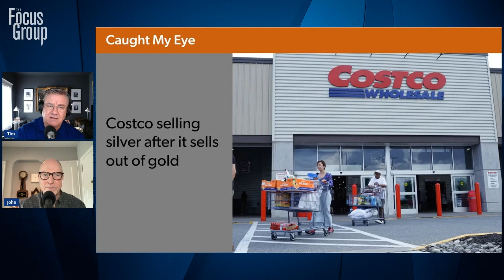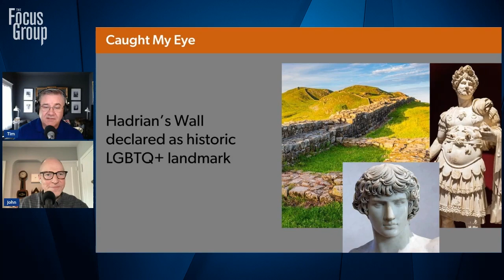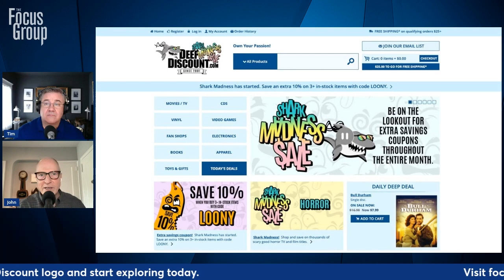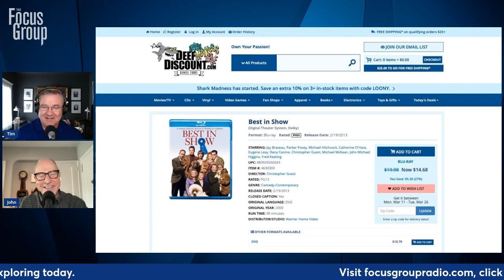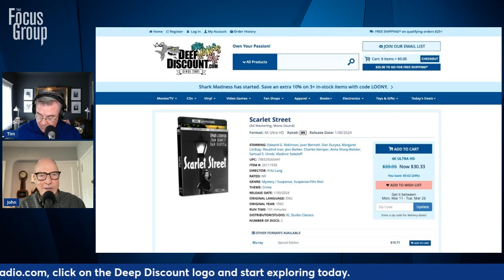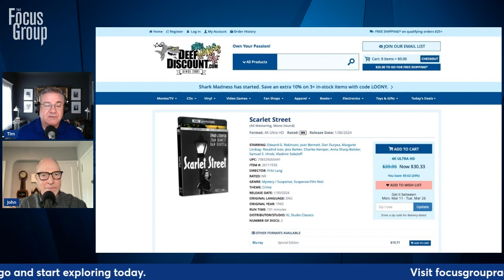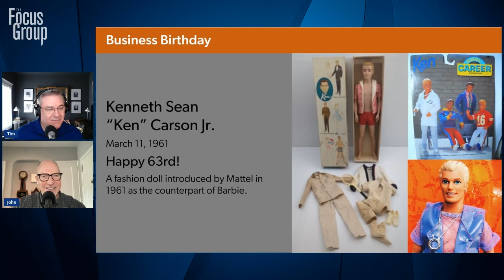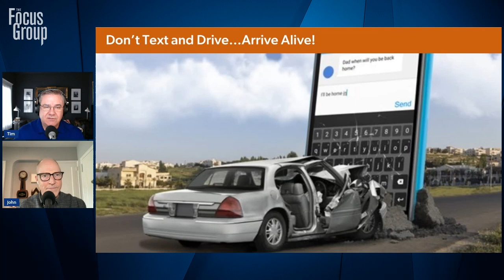Six of One, Half Dozen of Another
03.13.24 | Shop Talk looks at the concept of food shopping using a 6-1 ratio. Six vegetables, five fruits, four protein sources, three starches, two sauces or spreads, and one item just for fun. But first, Caught My Eye reveals that Costco is now selling silver coins after a successful run with gold bars last year. Also, an ancient structure in the UK, Hadrian’s Wall, is designated an LGBTQ Landmark. Ken Carson Jr., the Ken doll by Mattel, is our Business Birthday. Happy 63rd Ken!

Food shopping using a 6-1 ratio: 40:15